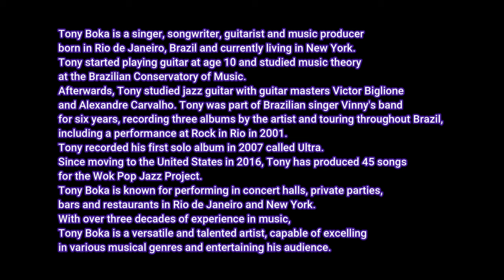Bossa Nova in New York !!!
Bossa Nova in New York presents musician Tony Boka performing Brazilian Jazz Classics.
Recorded in May 2023 in New York at
THE ATELIER MUSIC STUDIO
Recording Engineer:  ZE LUIS
Executive Producer:  BARBARA JOHNSON
Musical Producer:  TONY BOKA
Tony Boka is a singer, songwriter, guitarist and musical producer born in Rio de Janeiro,
Brazil and currently living in New York. Tony started playing guitar at age 10 and studied
music theory at the Brazilian Conservatory of Music.
Afterwards, Tony studied jazz guitar with guitar masters Victor Biglione and Alexandre Carvalho.
Tony was part of Brazilian singer Vinny's band for six years, recording three albums
by the artist and touring throughout Brazil,
including a performance at Rock in Rio in 2001.
Tony recorded his first solo album in 2007 called Ultra.
Since moving to the United States in 2016, Tony has produced 45 songs
for the Wok Pop Jazz Project.
Tony Boka is known for performing in concert halls, private parties, bars and restaurants
in Rio de Janeiro and New York.
With over three decades of experience in music, Tony Boka is a versatile and talented artist,
capable of excelling in various musical genres and entertaining his audience.